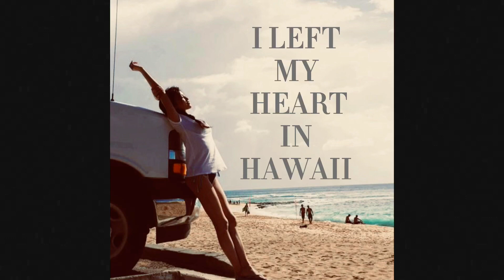[FREE / フリートラック] Maluma Type Beat - “I Left My Heart In Hawaii” ( Prod. 6ocky )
トラック制作も行ってます。
アーティストの方気軽にDMしてください！

90 bpm

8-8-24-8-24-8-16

8 Intro
8 Hook
24 Verse
8 Hook
24 Verse
8 Hook
16 Outro

使用の際はコメントと楽曲のタイトルに( Prod. 6ocky )の記載と概要欄にリンクを貼るようお願いします🙏

You must credit in the title, ( Prod, 6ocky )

-Tags-